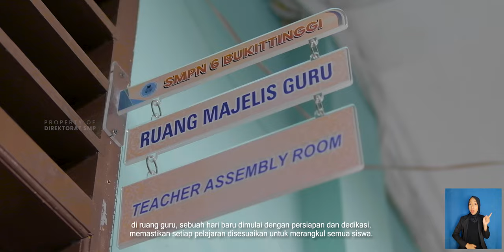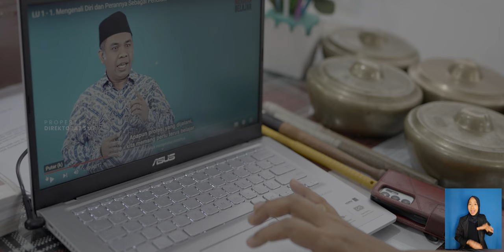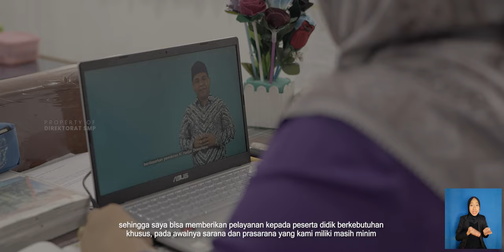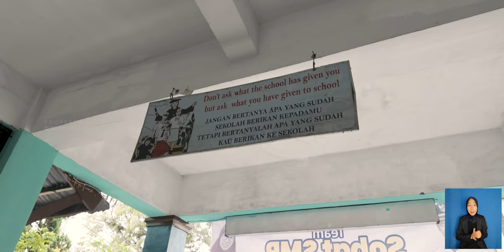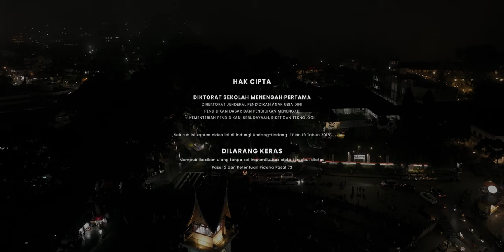Menyambut Keberagaman, Merayakan Kebersamaan di SMPN 6 Bukittinggi - Sobat SMP Goes to School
Halo, SobatSMP! 👋

Indonesia terdiri dari keragaman suku, ras, agama dan kekayaan budayanya. Melalui pendidikan, kita mampu melestarikan setiap potensi yang ada dari generasi ke generasi. Setiap individu berhak memperoleh pendidikan yang layak, tak terkecuali bagi anak berkebutuhan khusus.

Semangat ini tertuang melalui penyelenggaraan pendidikan inklusif, yang memberikan kesempatan atau akses yang seluas-luasnya kepada semua anak untuk memperoleh pendidikan yang bermutu dan sesuai dengan kebutuhan individu peserta didik tanpa diskriminasi.

Bagaimana contoh pelaksanaan Pendidikan Inklusif di Satuan Pendidikan?

Saksikan pelaksanaan Pendidikan Inklusif pada video Sobat SMP Goes to School di SMPN 6 Bukittinngi dengan judul "Menyambut Keberagaman, Merayakan Kebersamaan".